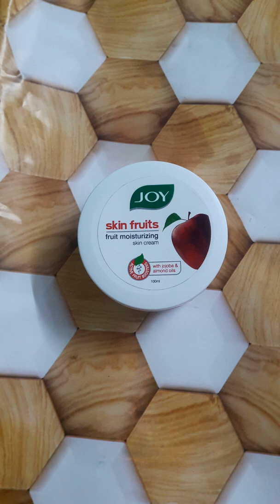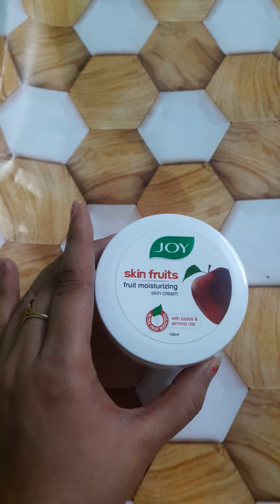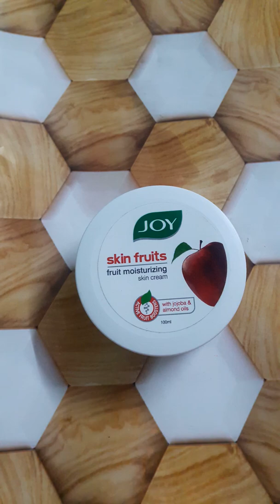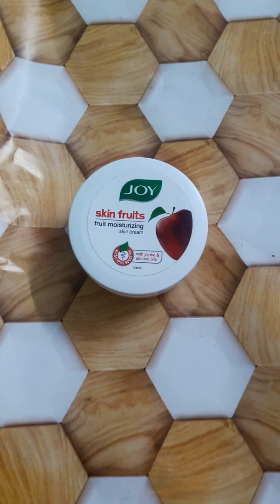joy skin fruit moisturizing cream uses benefits and review in hindi